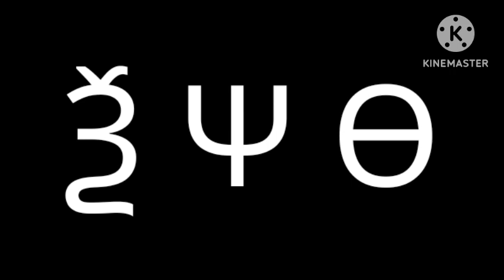Early Cyrillic Alphabet Song With My Voice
CREDIT TO @Thegoodgamerpro72jdq FOR THE AUDIO OF ECAS